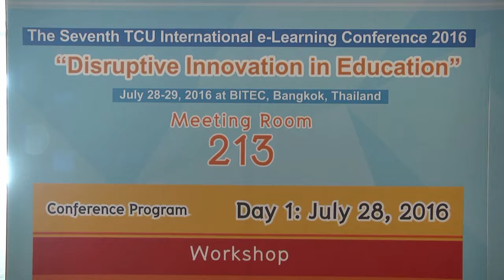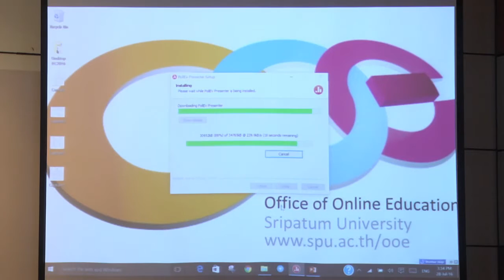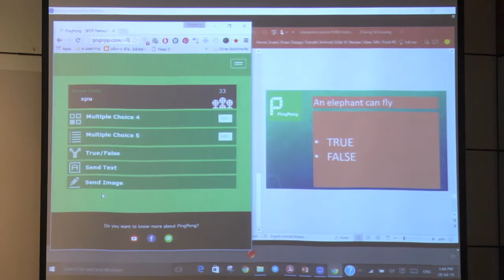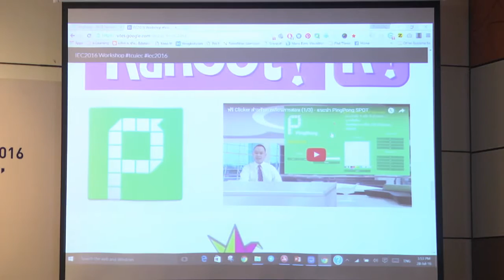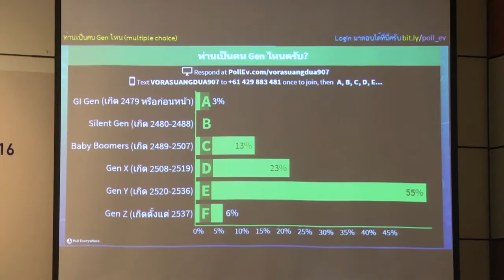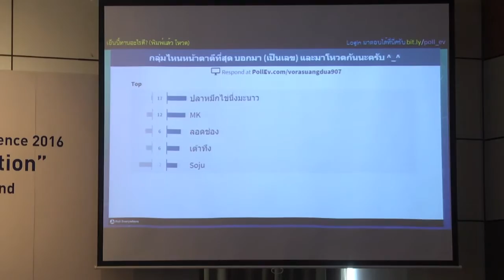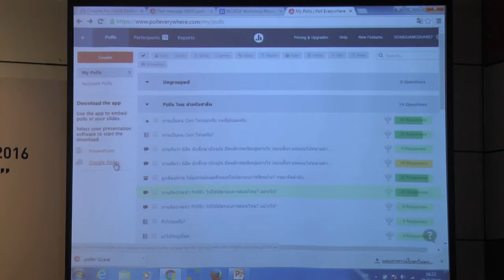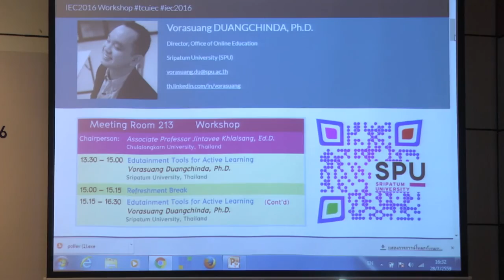Edutainment Tools for Active Learning 2/2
Vorasuang Duangchinda, Ph.D.